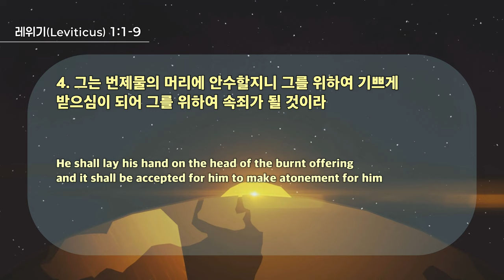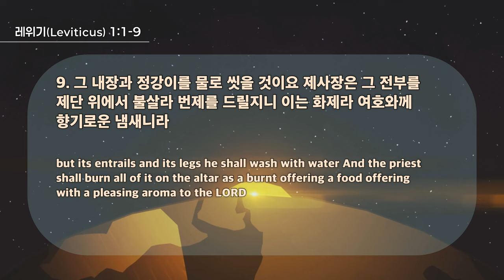20241016 대구하나교회 수요예배(여호와께서 기쁘게 받으시는 예배,레1:1-9)